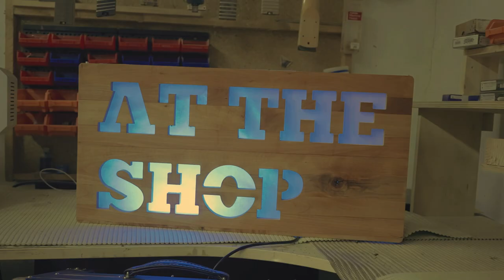At The Shop Sessions - Tomás Oyarzún - “En Mercurio”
Tomás Oyarzún, endorser de la marca boutique de guitarras Stralis Guitars, interpretando la composición “En Mercurio” de la banda Chilena Prefiero Fernandez.

Specs de esta Guitarra:

Modelo: Polaris
Cuerpo: Ash
Mástil: Maple con stripes de nogal más fibra de carbono
Diapasón: Ébano
Trastes: 24 jumbo de acero inoxidable
Escala: 25.5”
Puente: Gotoh
Clavijero: Gotoh con bloqueo
Cápsulas: Bare Knuckle Polymath
Terminación: full gloss acrilic turquoise